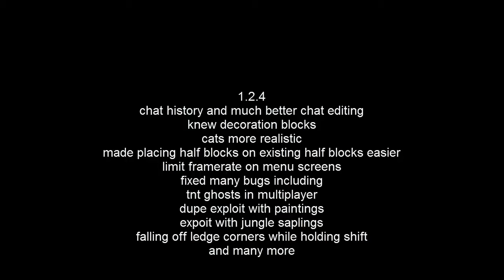Minecraft 1.2.4 update new blocks